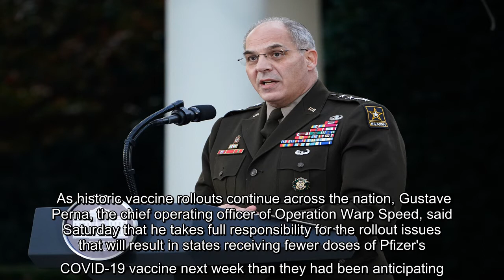✅ "It was a planning error," said Gustave Perna on Saturday, after states learned they'll receive f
✍  As historic vaccine rollouts continue across the nation, Gustave Perna, the chief operating officer of Operation Warp Speed, said Saturday that he takes full responsibility for the rollout issues that will result in states receiving fewer doses of Pfizer's COVID-19 vaccine next week than they had been anticipating. "I want to assure everybody, and I want to take personal responsibility for the miscommunication," Perna, an Army general, told reporters in a weekend press briefing. "I know that's not done much these days, but I am responsible." This week, officials from more than 10 states were notified that the number of doses they'd been expecting next week during the second wave of shipments had been cut, with little explanation offered. Washington Governor Jay Inslee wrote on Twitter Thursday that the state's allocation will be cut by 40 percent, calling it "disruptive and frustrating." California, which has had a major spike in coronavirus cases and hospitalizations, will receive 16 ...